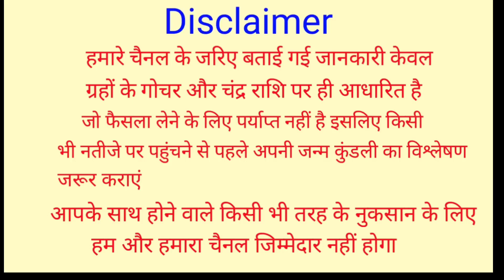22 August 2021 Raksha Bandhan | 6 राशियां होंगी करोड़पति | 22 अगस्त को रक्षाबंधन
22 August 2021 Raksha Bandhan | 6 राशियां होंगी करोड़पति | 22 अगस्त को रक्षाबंधन | रक्षाबंधन 2021